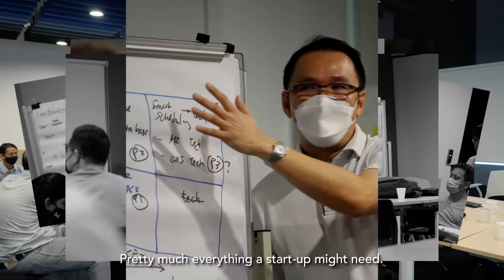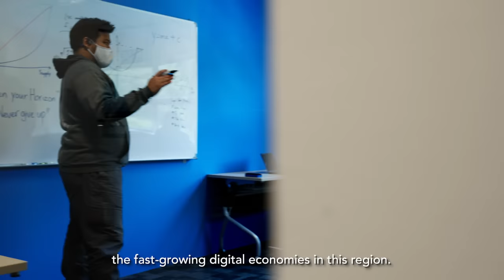An insider look @ Singapore's dynamic tech scene with IMDA PIXEL!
Interested in learning more about Singapore's dynamic tech scene? 🧐 Look no further! Here at IMDA, we provide a variety of opportunities for start-ups and corporates to ideate, innovate and experiment.💡

Follow Justin Ang, Assistant Chief Executive of IMDA as he brings us on an exclusive tour of PIXEL in this video. With facilities such as co-working spaces, usability testing labs, UI/UX and design thinking workshops, start-ups are fully equipped to take on the future while growing in an ecosystem of progress.

They can also benefit from IMDA’s Open Innovation Platform, Accreditation and SPARK programmes that provide third-party assurance, facilitate partnerships and also get guided support in areas for improvements.